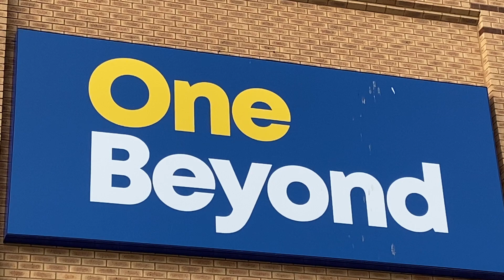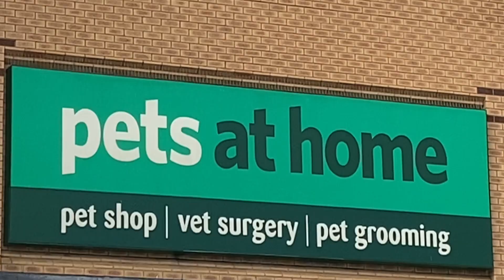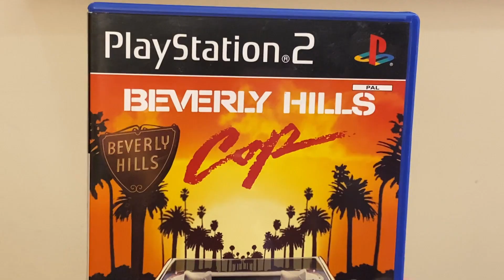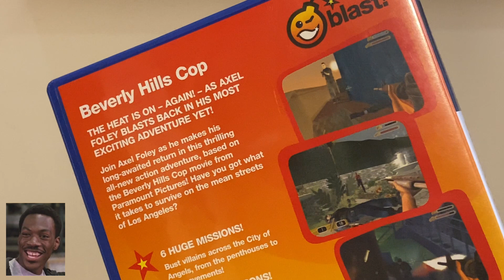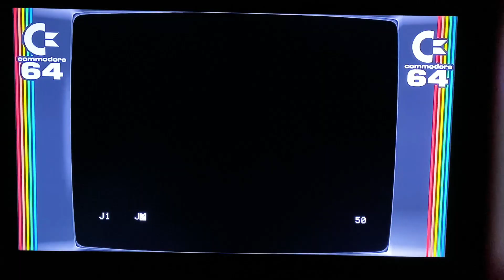How many Beverly Hills Cop retro games are there?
The ULTIMATE guide to the computer games featuring the one and only Eddie Murphy (OR DO THEY?).  A comprehensive look into the games of Beverly Hills Cop, a cheeky cheat, and a drive round Beverly Hills taking in the sights and sounds (sort of).

Welcome to Beverly Hills - 0:00
ZX Spectrum - 2:23
PC - 4:19
Amstrad CPC - 6:10
Commodore Amiga - 6:41
Commodore Amiga CHEAT - 9:17
Sony PS2 - 10:55
BBC Micro - 13:38
Commodore 64 - 16:05
Atari ST - 21:24

Thanks to bananas.